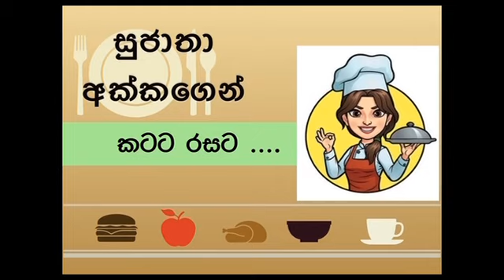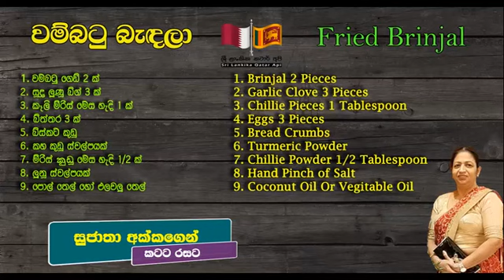වම්බටුවලින් රසවත් කෑමක් / Sri Lankika Qatar Api / සුජාතා අක්කගෙන් කටට රසට